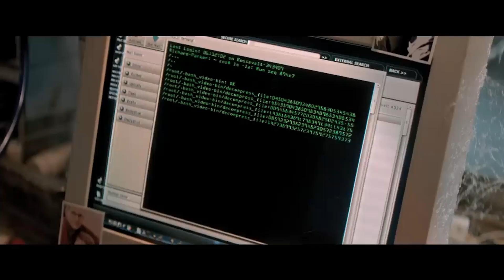Historieta en Movimiento | Episodio 170 | The Amazing Spider-Man 2 (2014)